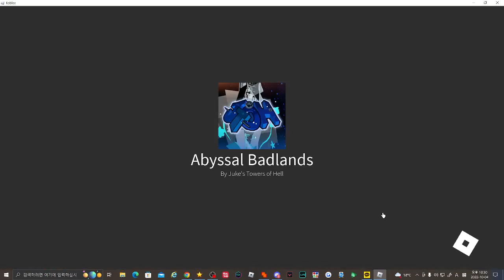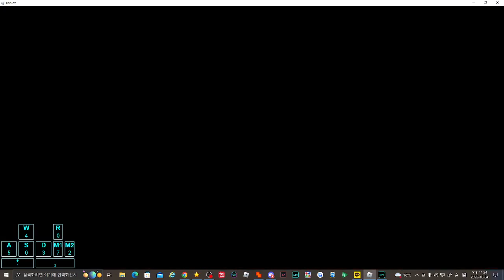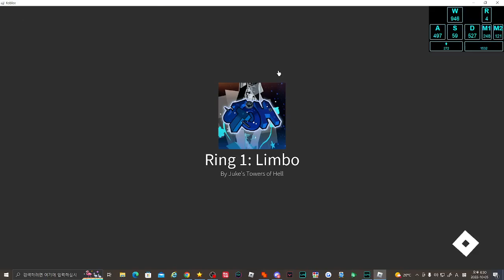JToH October Monthly Challenges part 1,2 (beginner, intermediate challenges)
i hate this month monthly challenges